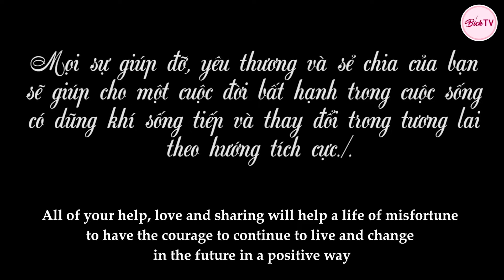Nữ Sếp Tổng Giúp Đỡ Cậu Bé Nghèo Chữa Bệnh Cho Em Gái, 15 Năm Sau Cứu Được Cả Sự Nghiệp